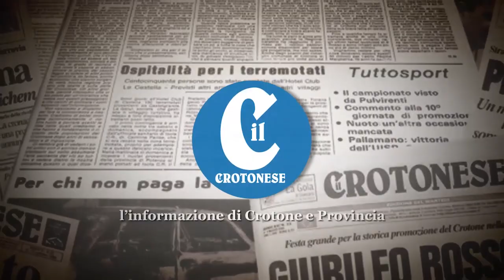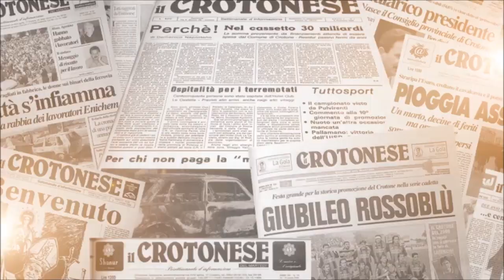Nazionale italiana Amputati a Crotone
Crotone 11 maggio 2019 - Intervista a Marcello Cirisano, attaccante della nazionale italiana Amputati, originario di Papanice (Kr) che con gli azzurri ha giocato la gara amichevole contro la Polonia.